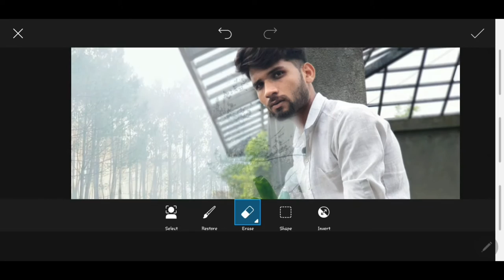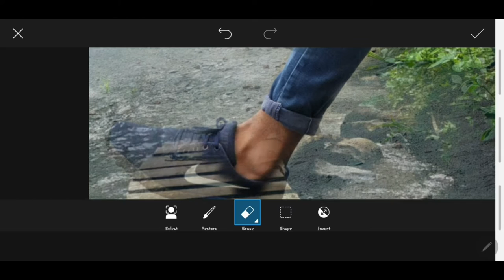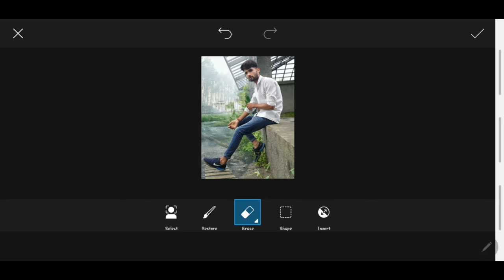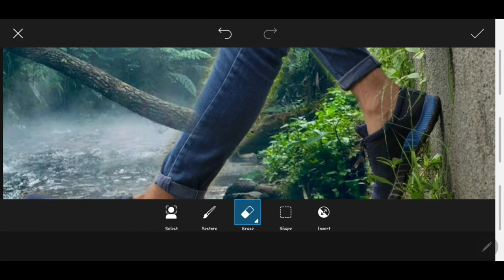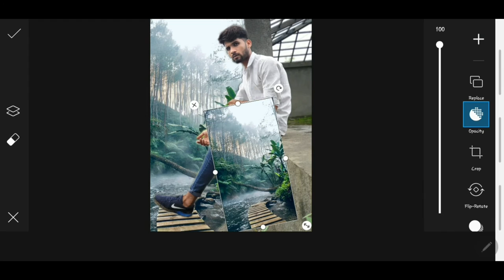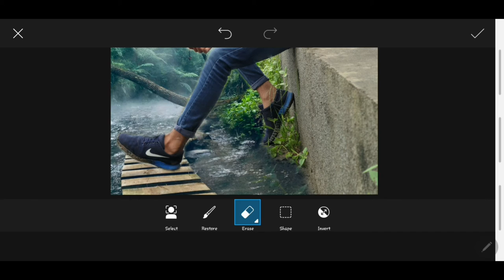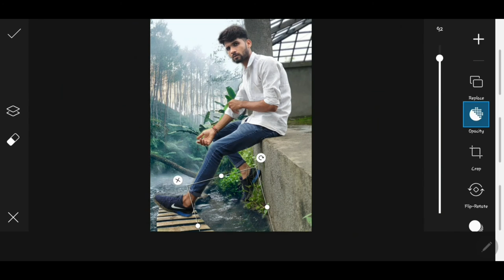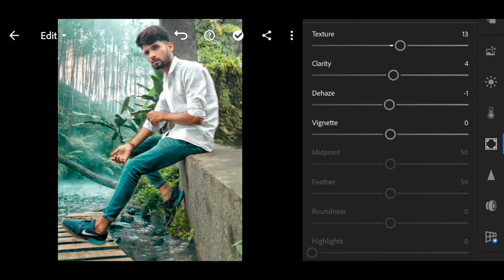How to Change Your Photo background like a pro in Picsart Mobile | Abhishek Patidar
Check this one at My insta handle 😍:-
Today's Topic:-
Change Your background like a pro 😍🔥